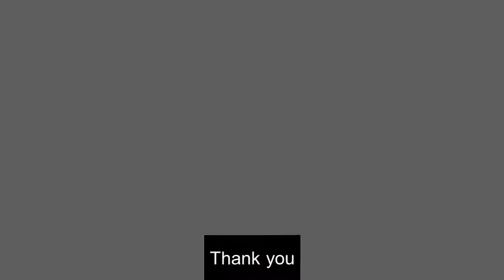Coastal structure (Groin) at Nakhon Si Thammarat โครงสร้างรอดักทราย @ นครศรีธรรมราช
Coastal structure(Groin) at Suntisuk beach, Nakhon Si Thammarat โครงสร้างรอดักทราย ณ หาดสันติสุข นครศรีธรรมราช